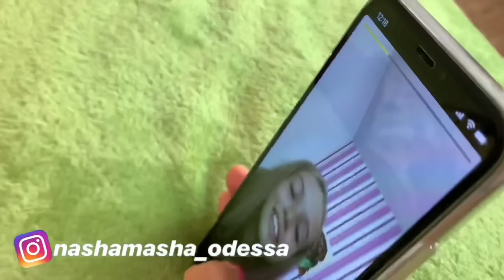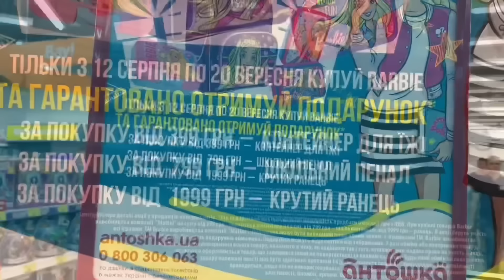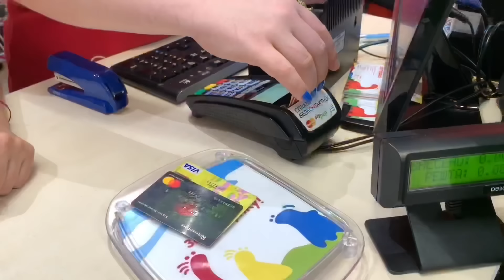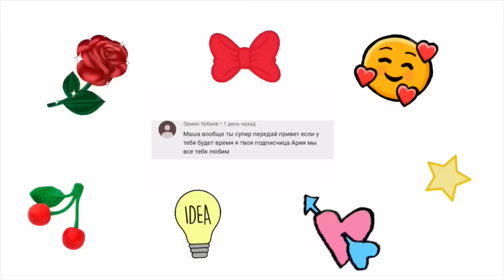1 СЕНТЯБРЯ 2019 ОЖИДАНИЕ vs РЕАЛЬНОСТЬ / Снова Школа BACK TO SCHOOL / НАША МАША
Ну вот и приближается ШКОЛА и 1 сентября НАСТУПАЕТ новый учебный год!

А для вас СМЕШНОЕ ВИДЕО как я собиралась в школу на 1 сентября!